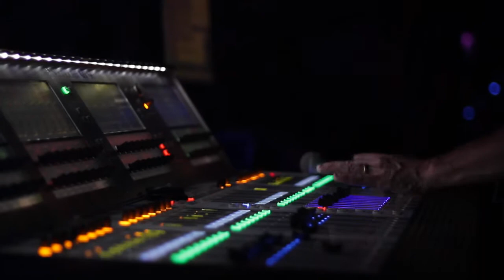HOPE NIGHT | CODE RED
Hey guys, here's a little preview of the awesome week I had.

🎥 Canon PowerShot SX520 HS, Canon EOS 600D
🎬 iMovie

Awesome Music by: Capital Kings - Forever